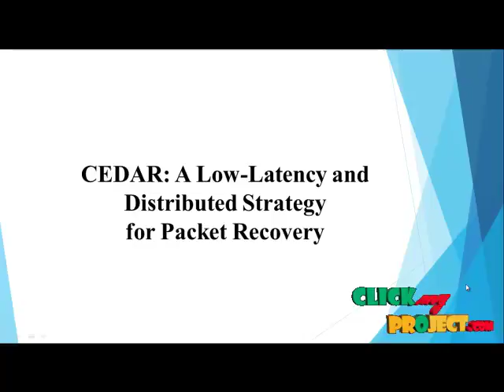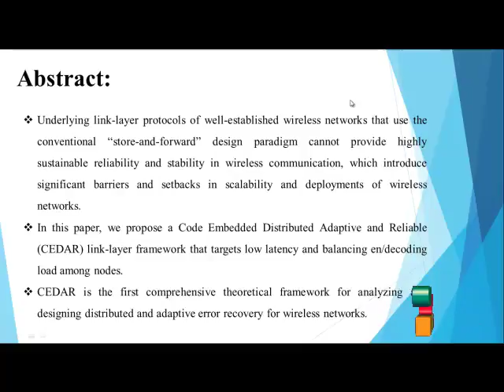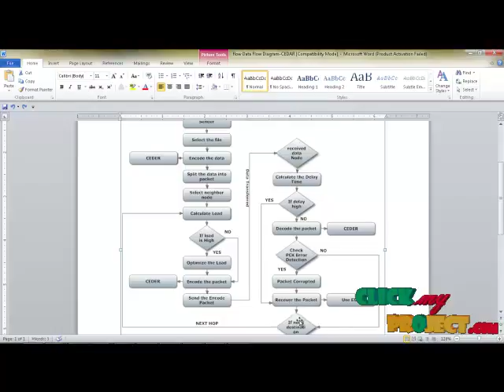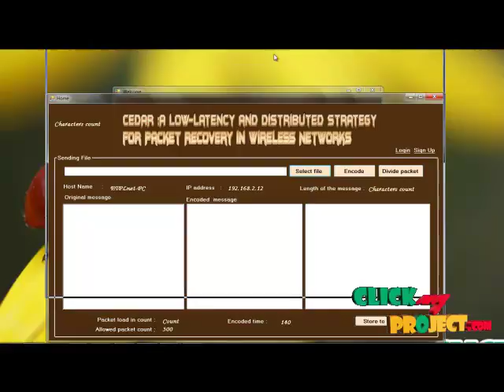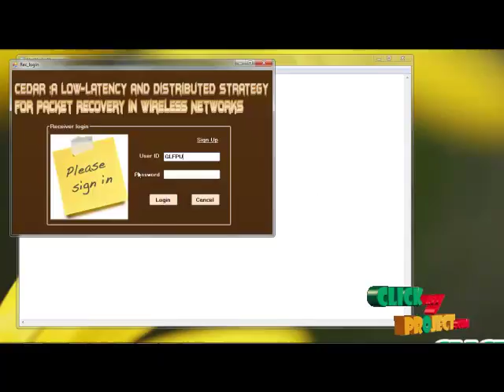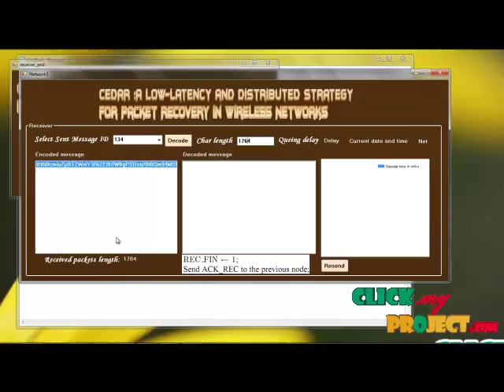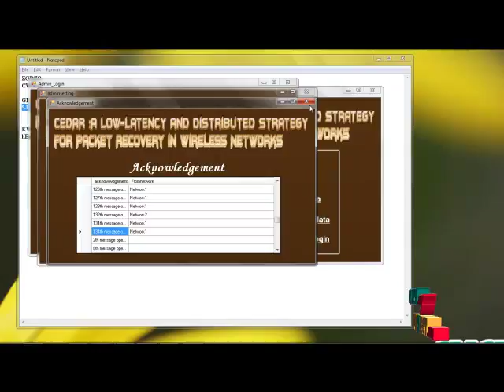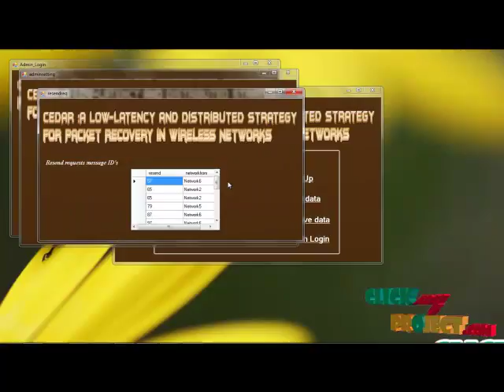CEDAR: A Low-Latency and Distributed Strategy for Packet Recovery in Wireless Networks